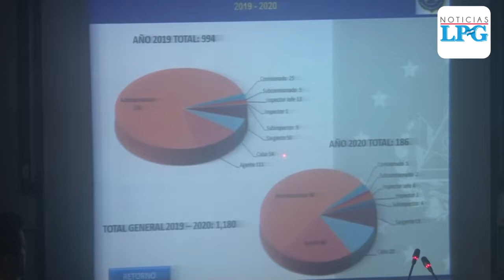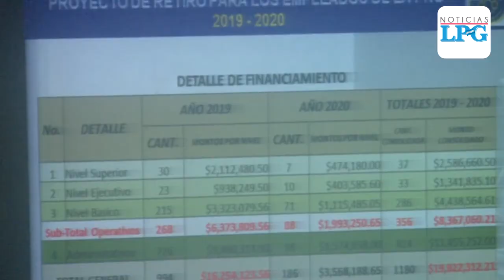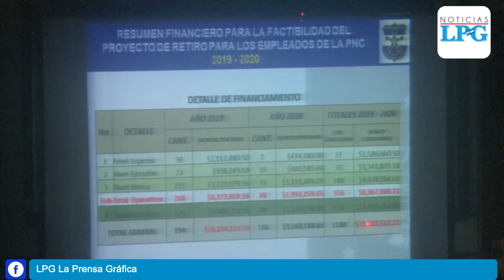PNC busca ascensos y retiro de elementos policiales